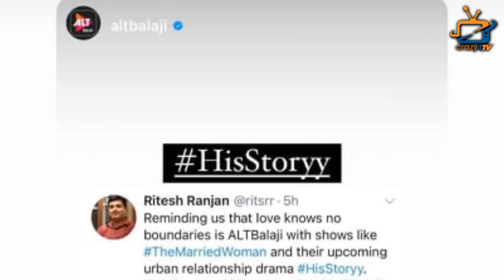Is Ekta Kapoor Really Angry to Parth Samthaan?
Is Everything Not Well Between Ekta Kapoor or Parth Samthaan? Check Out The Video